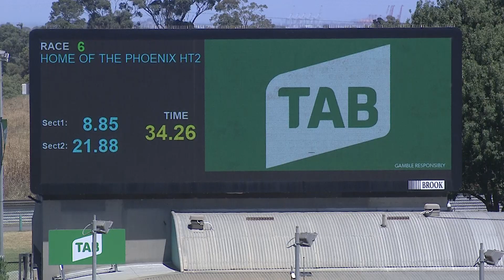MEP WED 19 JAN 22 R6